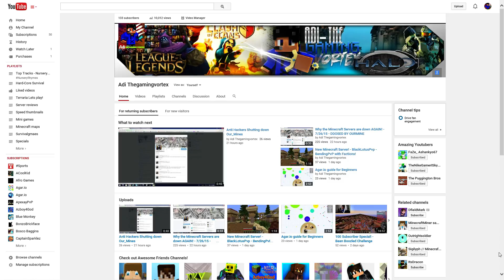Minecraft servers are Flickering off and on - Dont worry